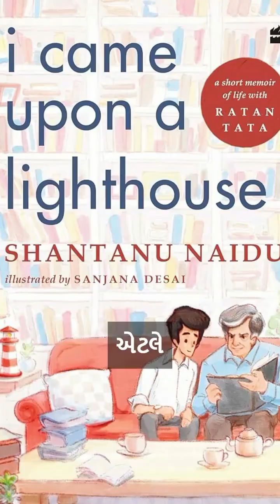BOOK TITLED "I came upon a lighthouse". by -Shantanu Naidu